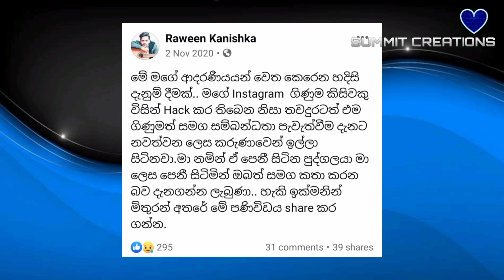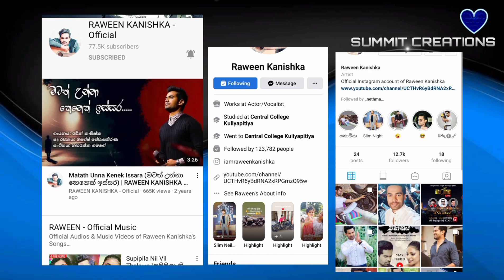Raween Kanishka Real LifeStyle Biography | දෙවෙනි ඉනිම අනුහස්ගේ සැබෑ ජීවිතය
Stay with summit build like summit

Summit Creations ❤️🤙